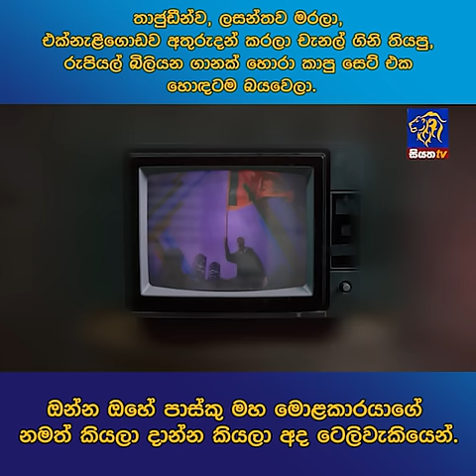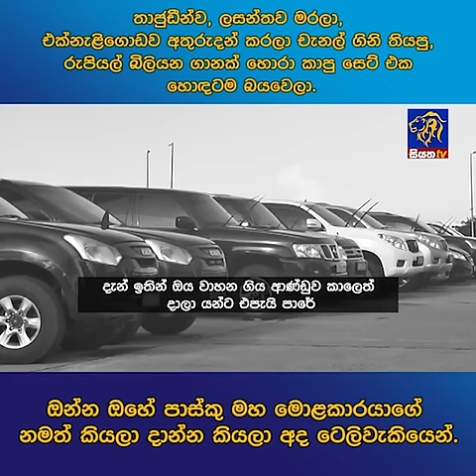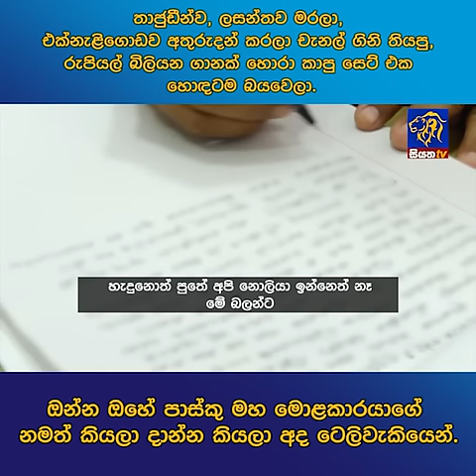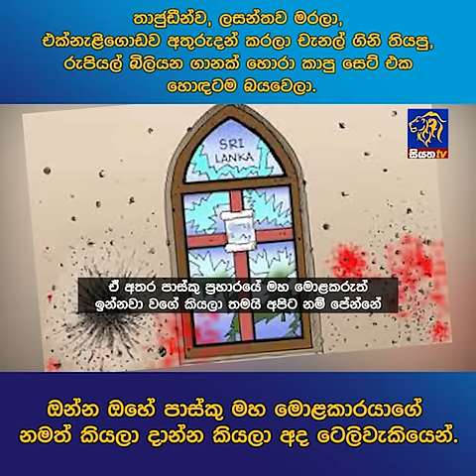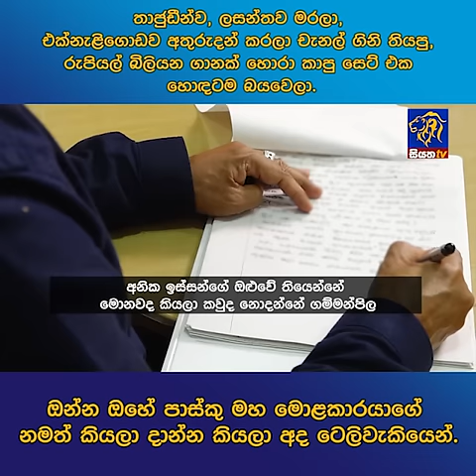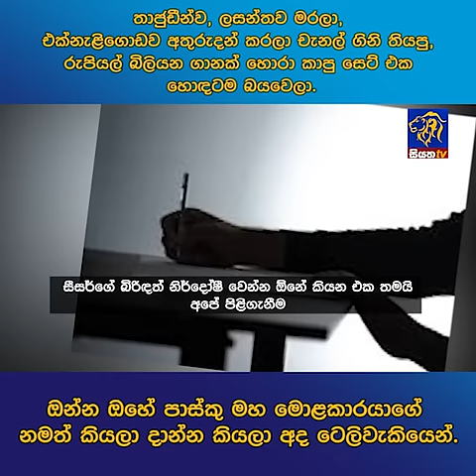තාජුඩීන්ට, ලසන්තව මරලා, එක් නැළිගොඩව අතුරුදන් කරලා චැනල් ගිනි තියපු, රුපියල් බිලියන ගානක් හොරා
තාජුඩීන්ට, ලසන්තව මරලා, එක් නැළිගොඩව අතුරුදන් කරලා චැනල් ගිනි තියපු, රුපියල් බිලියන ගානක් හොරා කොපු සෙට් එක හොඳටම බයවෙලා.ඔන්න ඔහේ පාස්කු මහ මොළකාරයාගේ නමත් කියලා දාන්න කියලා අද ටෙලිවැකියෙන්.